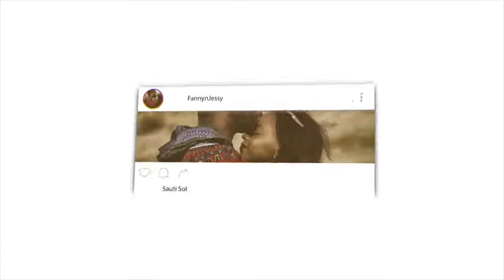Are All Religions Equal or Is there Supremacy of One Religion over Other Religions? - Dr Zakir Naik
📖 REACTION DEFINITION:

. re·ac·tion
rēˈakSH(ə)n/
noun

Fanny&jessy
Haspolat-lefkosa,via mersin 10,Turkey (cyprus international university)
mersin, turkey,99010